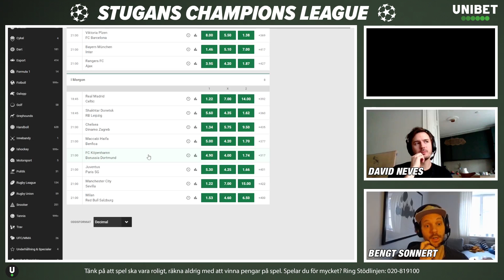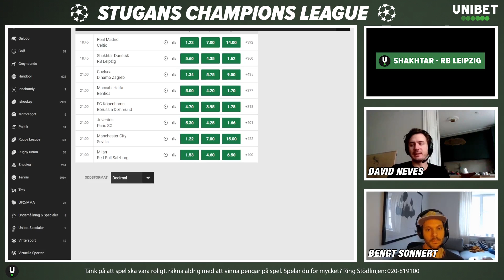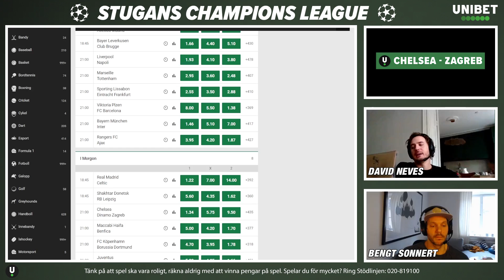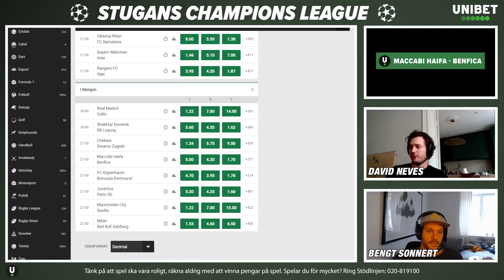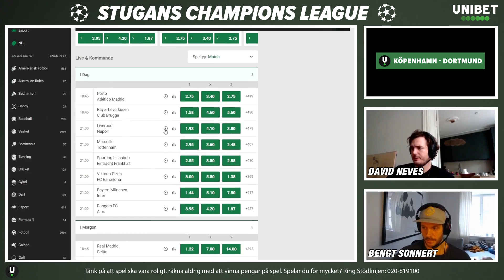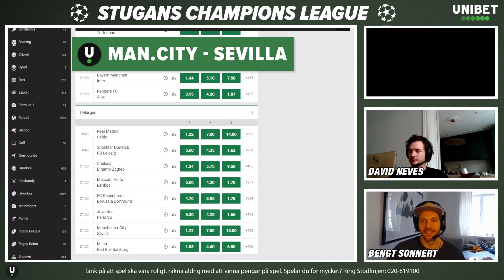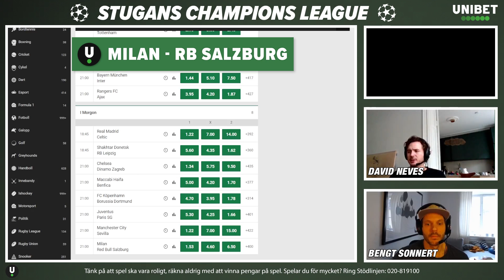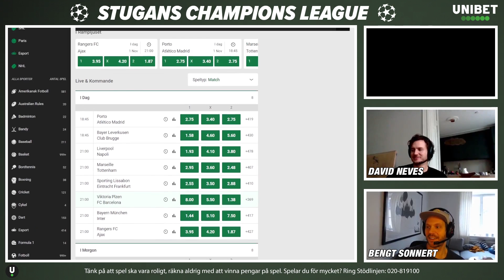CL-magasinet - Onsdag 2 november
Dags för de sista åtta gruppspelsmatcherna i CL 2022/23 att avgöras. Gambling Cabin har som vanligt tagit fram spelförslag inför drabbningarna.